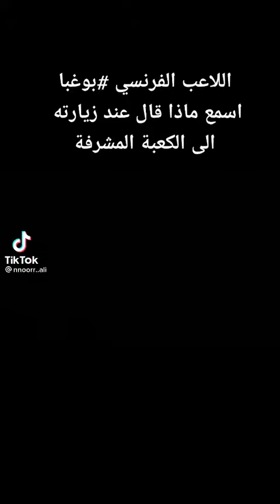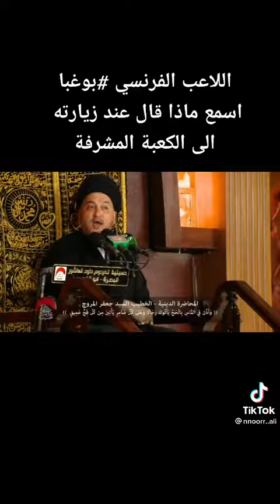شاهد ماذا قال السيد عن الاعب الدولي الفرنسي